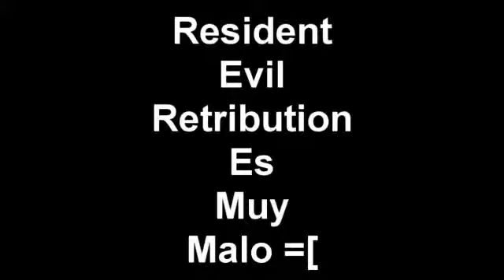Playing With Puppets Resident SUCK